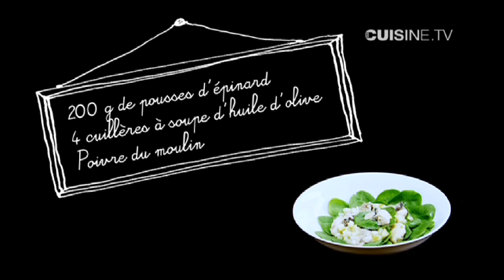Huitres et pomme verte sur un lit de pousses d'épinard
Retrouvez la recette d’un plat signé Guy Martin, chef français, étoilé Michelin, officiant au restaurant Le Grand Véfour, à Paris.

-Huîtres et pomme verte sur un lit de pousse d'épinard

Avec CuisineTV et Epicerie Fine. Une recette simple, originale et raffinée.

Pour en savoir un peu plus :

L’huître, qui est un mollusque, est une excellente source de vitamine B12, de cuivre, de fer, de zinc, ainsi que de plusieurs autres nutriments.
Le terme « huître », qui est apparu dans la langue française en 1265, d'abord sous la forme de « oistre », dérive du latin ostrea, qui l'a emprunté au grec ostreon.
Dans l'Antiquité grecque, le peuple avait pour coutume de voter l'exil des indésirables en inscrivant leur nom sur une coquille d'huître, ou ostrakon, d'où le terme « ostracisme », qui nous est resté.

Bien connu pour sa haute teneur en fer, l’épinard fournit aussi une quantité exceptionnelle d’autres vitamines et minéraux. Certains de ses antioxydants seraient particulièrement bénéfiques pour les yeux. Et on peut l’apprêter de mille et une façons.